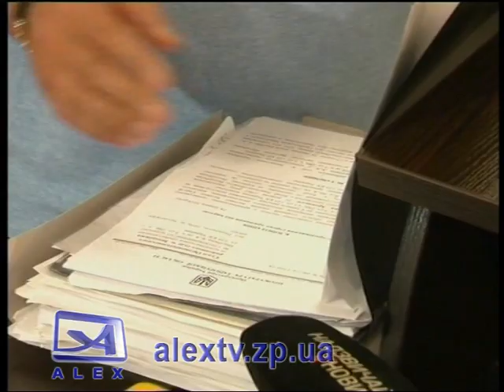Суд по ДТП на Набережной